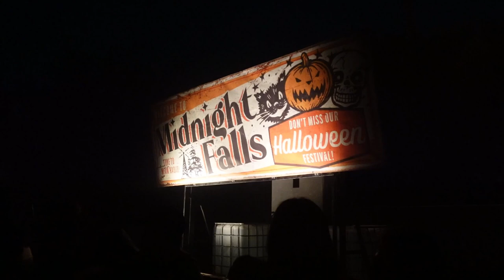The Hayride - Los Angeles Haunted Hayride 2021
In this video, we do a complete ride through of the Los Angeles Haunted Hayride for the 2021 haunt season!